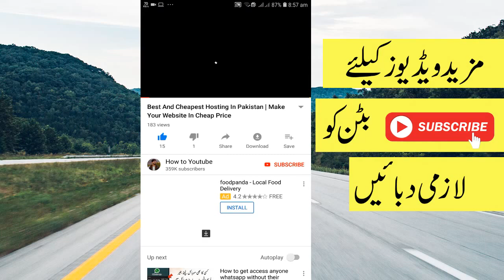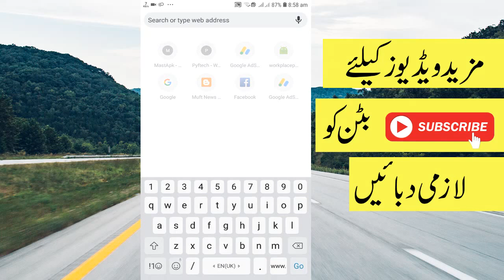How To Check BA/BSC Result 2021 | check BA Class Result 2021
Check BA/BSC Result 2021 | check BA Class Result 2021

𝗔𝘁𝘁𝗲𝗻𝘁𝗶𝗼𝗻: We Never Message First. Only Scammer Message You First